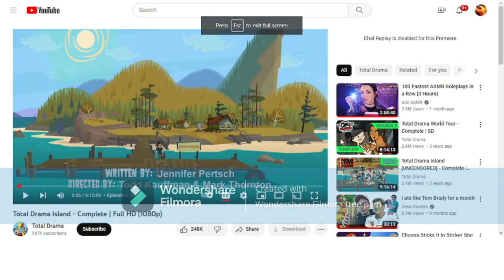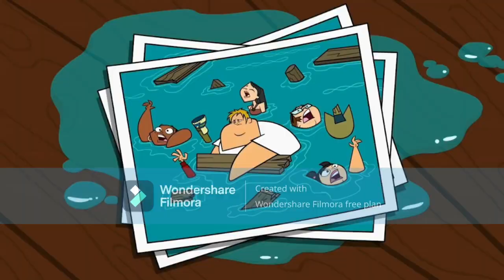Kenzie and I react to Total Drama Island Episodes 1-4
While watching Total Drama Island, we had a few things to add while watching so might as well make a short video out of it. Thank you @kikikawaii7777 for joining me for this video.